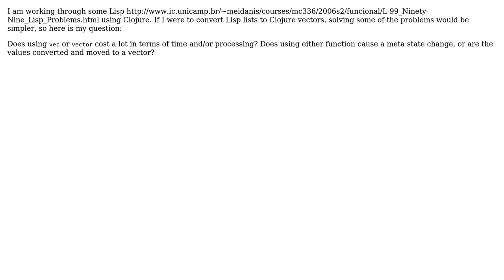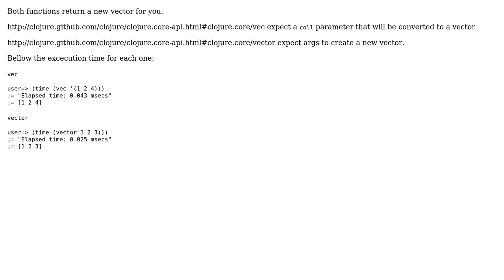Software Engineering: What does using (vec col) or (vector arg1 & args) cost? (2 Solutions!!)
Software Engineering: What does using (vec col) or (vector arg1 & args) cost?

With thanks & praise to God, and with thanks to the many people who have made this project possible! | Content (except music & images) licensed under CC BY-SA | Music | Images & others | With thanks to user octopusgrabbus user japonophile user Giuliani Sanches and the Stack Exchange Network Trademarks are property of their respective owners. You are responsible for your own actions.